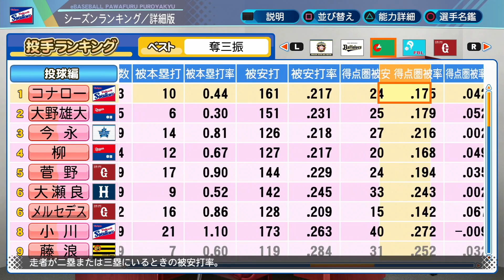#509【変化球】◯◯無くても強い！多彩に投げ分ける男誕生！サクサクセス＠eBASEBALLパワフルプロ野球2020